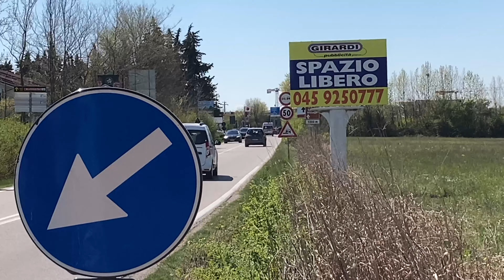Ambulanza CRI Basso Garda Veronese (Castelnuovo del Garda) // RTW IRK auf Einsatzfahrt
Un' ambulanza della Croce Rossa Italiana, Comitato Basso Garda Veronese, in emergenza a Castelnuovo del Garda.

Ein Rettungswagen des Italienischen Roten Kreuzes Castelnuovo del Garda auf Einsatzfahrt mit Blaulicht und Dauerhorn.

An ambulance of the Italian red cross responding in Castelnuovo del Garda.

Kamera: iPhone SE